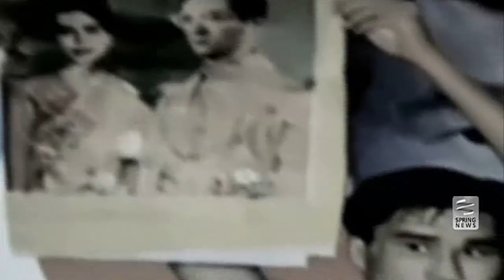พระบาทสมเด็จพระปรมินทรมหาภูมิพลอดุลยเดช มิ่งขวัญนักกีฬาไทยตลอดรัชสมัย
พระบาทสมเด็จพระปรมินทรมหาภูมิพลอดุลยเดช ทรงเป็นมิ่งขวัญนักกีฬาไทยมาตลอดรัชสมัย เคยเสด็จพระราชดำเนินทอดพระเนตรมวยสากลชิงแชมป์โลกหลายครั้ง โดยครั้งสำคัญคือครั้งที่ "โผน กิ่งเพชร" ชกหน้าพระที่นั่งได้รับพระราชทานกำลังใจจนชนะคู่ชกจนได้เป็นแชมป์โลกมวยสากลคนแรกในประวัติศาสตร์ชาติไทย ติดตามรายละเอียดได้จากรายงานของ คุณสุรชา บุญเปี่ยม